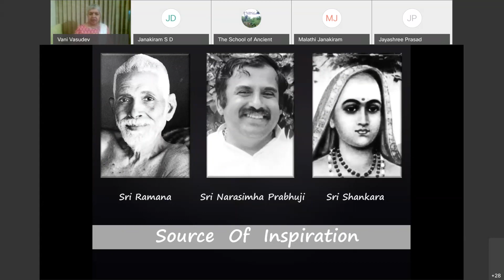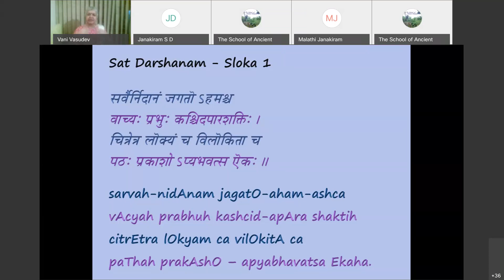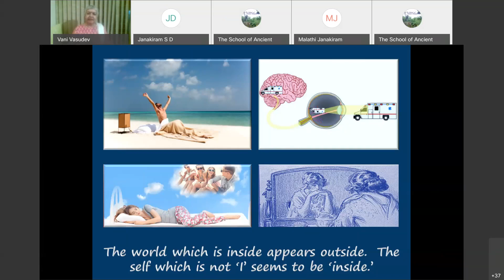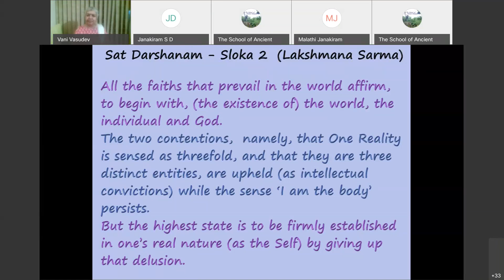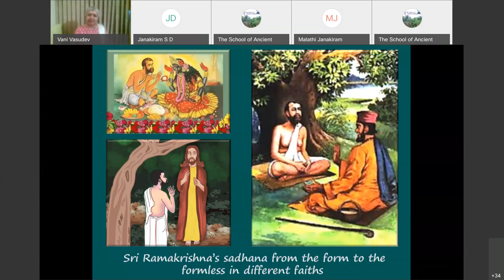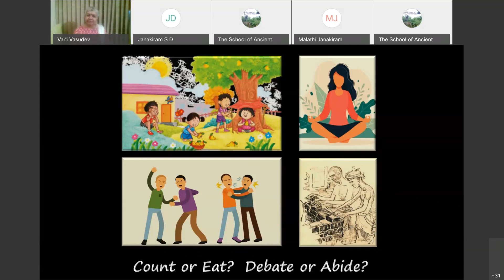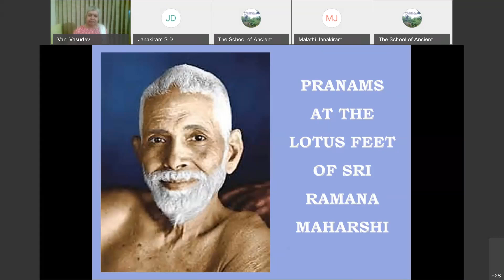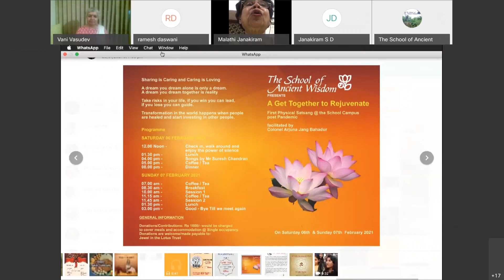Sat Darshanam - Forty Verses on Reality by Vani Vasudev - Session 3 (Slokas 1-3)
Date - 05/02/2021

Speaker -  Vani Vasudev
Moderator - S D Janakiram